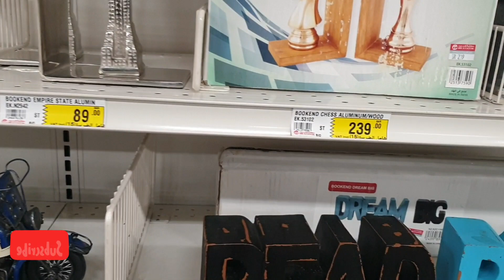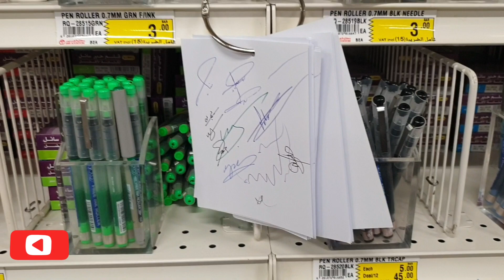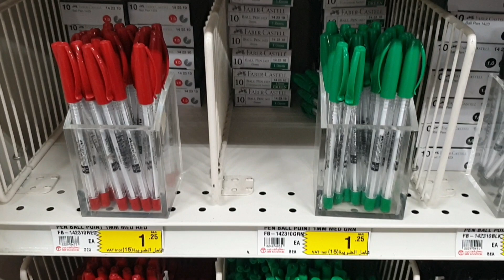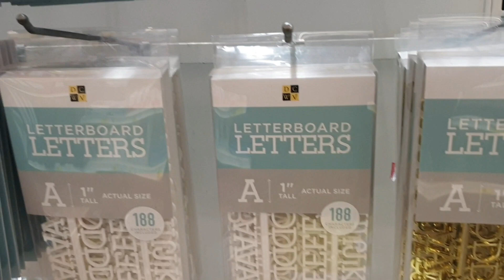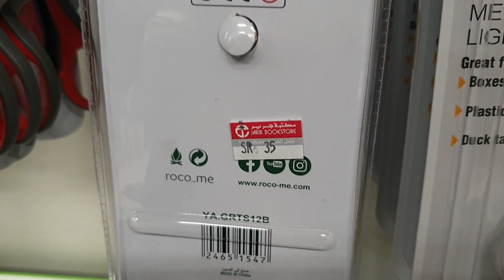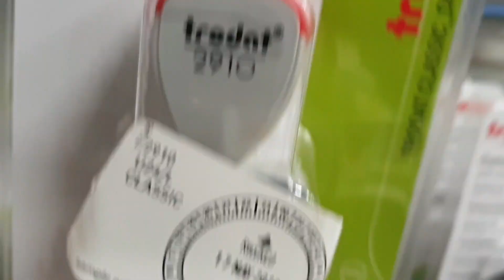مكتب جرير أواني مدرسة